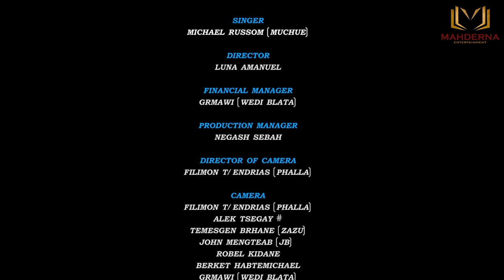Michael Russom (muchue) live - on stage concert new year 2021#mahderna-show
Mahderna  live show -    concert  new year 2021
ርሑስ ሓድሽ ዓመትን ክብረ በዓል ልደትን ይግበረልና
ምስ ስነጥበባውያን ዝተገብረ ምዝንጋዕ
 ምስ ሙሉእ ትሕዝቱ ኣብ ታሕቲ ክትርእይዎ ንዕድመኩም።